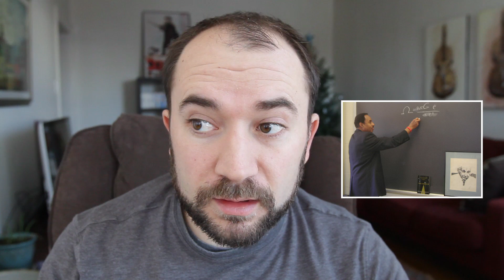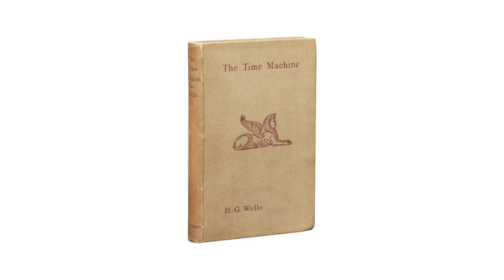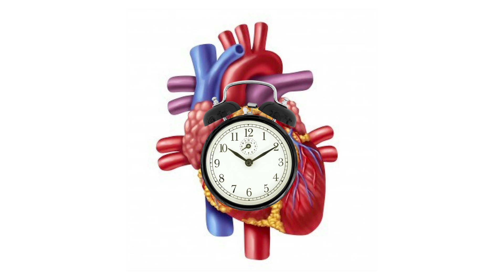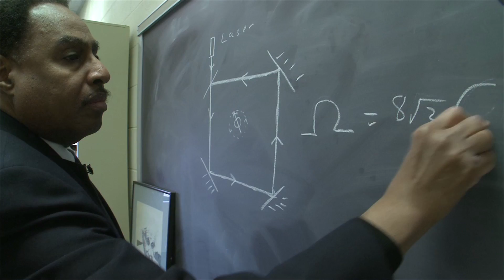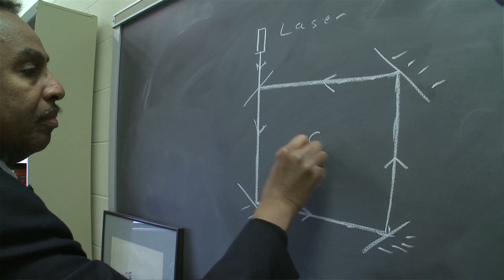Is Time Travel Possible?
Is time travel possible? How can you time travel? Can we time travel? We ask all the time questions!

Ron Mallett is a theoretical physicist who devoted his life to figuring out how to build a time machine. We discuss Einstein, Ron's life, and his discoveries. You can learn more about Ron from his book found here: